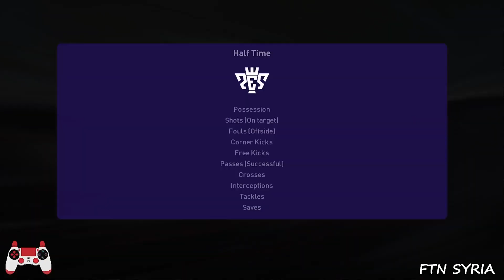South Korea vs Uzbekistan - 🎮 PES 21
Attention:
This video is the exclusive property of my channel FTN SYRIA with all its minutes and seconds and I made it myself.. so please do not copy or take any part of it without my permission.. thank you very much and welcome to my channel